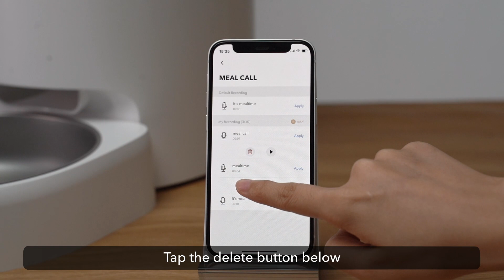Cancel and Delete the Recording on the App | PETLIBRO Space Automatic Pet Feeder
Watch this getting started video to learn how to cancel and delete the recording on the App